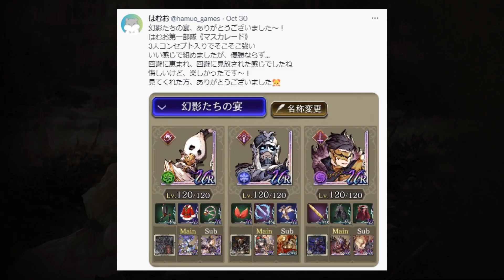【FFBE幻影戦争】 2022年も大活躍した旧キャラ7選 + オマケ 【WOTV】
どうしてもタンクをちょっとひいきしちゃう
タンク&アタッカー編成ばっか使ってるからかな

0:00 前置き&目次
0:44 破滅シュテル
3:16 アヤカ
4:41 レミューレ
5:46 ニヴル
7:16 フェデリカ
9:06 クラウド
10:15 王モント
11:32 ジューム
13:26 光の戦士
14:55 セリス
15:57 アルフォンス